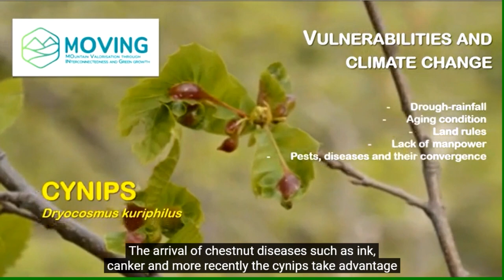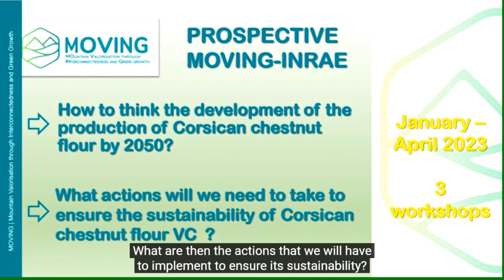4. Vulnerability and resilience of the chestnut flour value chain | Corsica region (FR)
This digital story summarises the vulnerability drivers affecting the chestnut flour value chain and its possible adaptation measures regarding the adverse effects of climate change and other socio-economic factors.

This video has been produced as part of the MOVING Digital Stories.